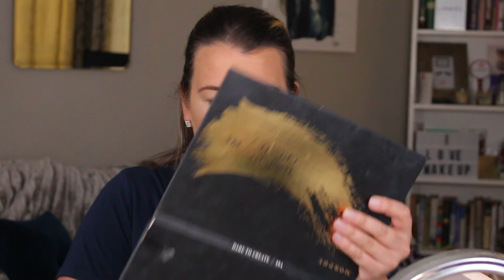MORPHE DARE TO CREATE 39A HALO EYE | Masterpiece Make-up Ministry